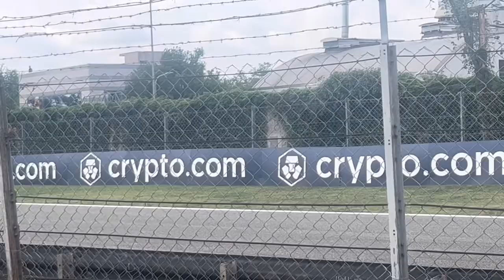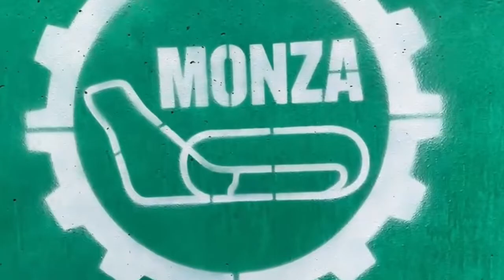MONZA F1 Italian Grand Prix (2023) What it’s REALLY like with General Admission tickets! 😱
Thinking of going to Monza for the Italian Grand Prix with 3 day General Admission entry tickets?

Want to join the Tifosi for the weekend?

You may have read bad reviews, we certainly did. Last year (2022) even saw the organisers issue public apologies to the F1 spectators.

HOWEVER we were undeterred and booked in for General Admission for 2023.

Here’s our honest review! (Spoiler: we have no complaints!)

Our 15 point plan!

1. FLIGHTS: We travelled from the UK via Manchester Airport (MAN) to Milan Malpensa (MXP) via RyanAir

2. COST: For 2 people including travel, accommodation, food and tickets cost us less than £1,000 GBP each.

3. LENGTH OF STAY: We flew out Wednesday night to make the most of Thursday when the track is open (free to everyone even without a ticket) and returned Monday morning.

4. HOTELS: We stayed at Sheraton Hotel at the airport on the first night (£139 for a twin room inc. breakfast). Then an AirBnB in Milan for the following 4 nights (~£400 total - more below)

5. CAR HIRE: We chose to hire a car rather than use public transport for more control.  Everything is close (MXP to Milan, Milan to Monza). Our flight was delayed which meant we arrived too late for our car hire and our booking was cancelled! Without a pre-booking, Europcar was the cheapest.

6. STAYING IN MILAN: You could camp near the site or book a hotel in Monza, however as you are so close to Milan you should make the most of it. Book an AirBnB! Track days finish around 6pm so you have the evenings for exploring. The city centre is great with the Arch of Peace, Gardens, Milan Cathedral and Castle, al fresco dining and shopping.

7. GETTING ABOUT MILAN: If you chose your AirBnB wisely you can actually get about Milan on foot. Or the public electric scooters which are parked everywhere and cost 0.25c per minute. So fun!

8. PARKING AT MONZA: Italian parking rules are complicated to an uneducated foreigner! For peace of mind, stick to paid car parks. There are plenty and you can book car parks near the circuit (for about $50 per day). However we chanced it. Roadsides with no paint or white paint are generally free. We managed to find a space that we used all weekend in Monza, only 1.5km from the track gate (G) and a 15 minute walk. BE AWARE of specific restrictions e.g.: street cleaning / market days. Learn enough Italian to read the signs! You do NOT want to get towed away as we nearly did on market day in Milan!

9. TRACK ENTRY: We entered at Gate G at the south of the circuit; nearest the Fanzone. On arrival you’ll have your bags checked then you scan your ticket (on your phone or paper). Do not bring:
    1. Bottles over 500ml
    2. Power banks / battery packs for charging mobiles
    3. Glass
    4. Alcohol
    5. Boxes (we had to throw away our Pringles!)

10. ARRIVAL TIME: Friday / Saturday wasn’t crowded, less that 10 minutes waiting. However on Sunday the crowds will amass at the gates. We arrived 6am and were at the front. By 7am the queue was massive. Get there early!

11. GENERAL ADMISSION VIEWING AREAS: Vastly improved from 2022 apparently. Lots of mini grandstands for General Admission that are 4 seats deep and free to hop on and off. These are mainly all the way between Grande Curva and Ascari on the inside of the track. There is also tiered sitting areas on the back straight between Ascari and Parabolica. We sat here for the race in front of a screen and loved it. Ascari is best but you’ll be lucky to get a seat on race day.

12. AMENITIES: Plenty of free water stations with relatively short queues. Same with toilets; plenty about and generally decent.

13. FOOD: You can bring your own on site or there are lots of vendors at the track. You don’t have to use F1’s awful credit system; you can pay cash/card most places.

14. TIFOSI: The Tifosi are the best of all F1 fans! We were welcomed by the Italians who on the whole were good natured. Even towards people in Red Bill and Mercedes gear! (We had Ferrari caps on). They cheer the Ferraris every single lap and if you can get in the crowd at the end of the race under the podium (enter from the inside at the track at a gate just north of pit exit) you will have one amazing / crazy / surreal experience.

15. LANGUAGE: Most Italians can speak English and use this to chat to guests from other countries however it is easy to learn and pick up a few phrases which will really help you (and the locals will appreciate it). Signs and menus etc will be in Italian, so learn what you can and use your phone camera to translate any text you are unsure about!

That’s how we did it, we had no cause for complaint and the organisers did an excellent job of making it a great spectator experience including General Admission ticket holders.

There are of course other ways to do it but however you do, we hope you enjoy future events there!